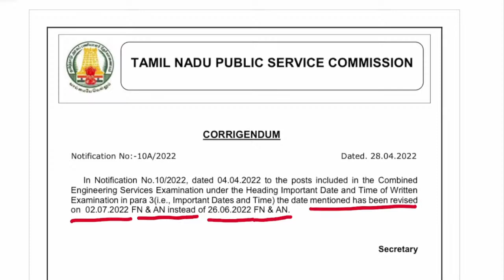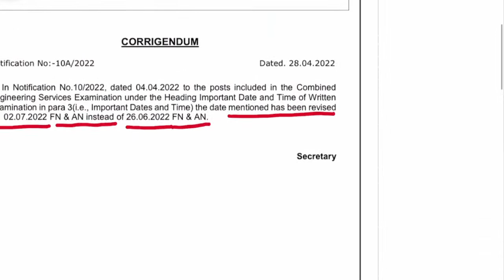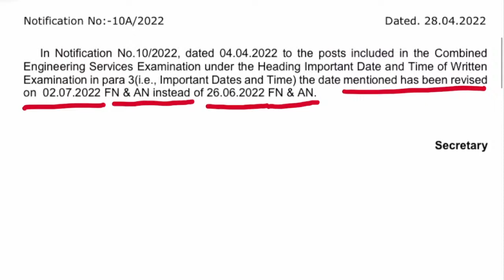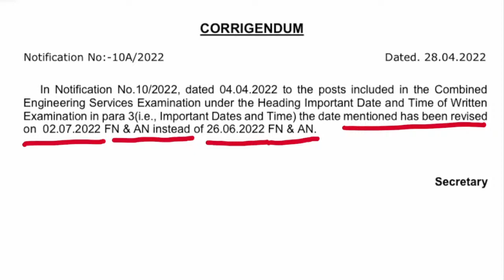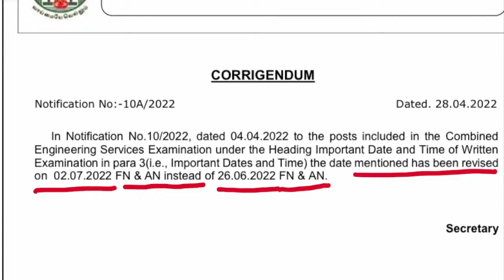TNPSC CESE 2022 Exam Date Changed I Start your preparation Now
TNPSC AE CIVIL Online / Classroom Coaching Provided